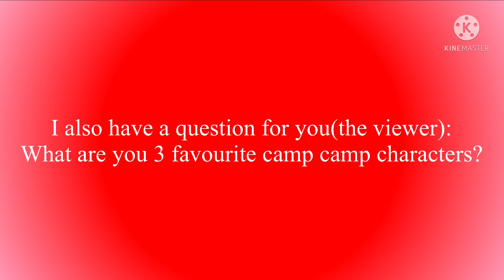Daniel you have got you question answered by dolph!